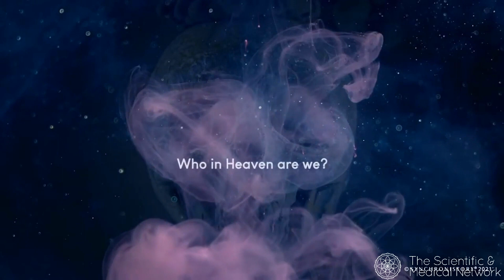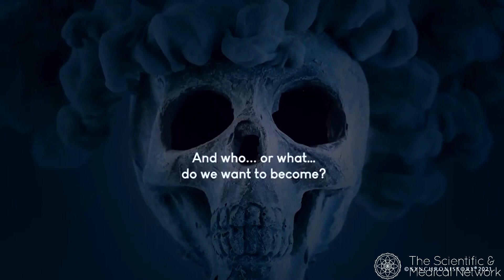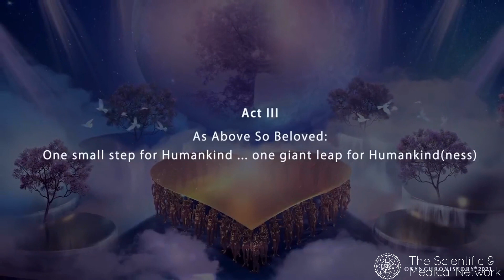Alison Goldwyn – Synchronistory / The Great Upshift Book Launch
This vital book leads us beyond today's crisis- and conflict-prone world to a higher stage of our evolution. We have reached a historic turning point - a "point of bifurcation" - at which we must find new ways to upshift our individual and collective consciousness to ensure the desired resolution of these crises.

Ervin Laszlo and David Lorimer, drawing on their holistic expertise and global network, have assembled a stellar cast of contributors who decode the big picture to offer exactly what we need now. The world-renowned scientists and visionaries who contribute to this book illuminate where are we today and where we can go from here. They focus on the most burning question of all: how can we upshift ourselves - our ways of healing, of thinking and feeling, and even of intuiting - to respond to the pressing requirements of our time?

Their visions empower us to "be the change" we want to see in the world - to help others be a positive and critical part of the great upshift that has already started. This will be our salvation. This compendium of insights into solutions for our world troubled by climate change, conflict, and unsustainable conditions calls for the conscious participation of all of us to implement the verities within.

The Laszlo Institute researches, develops and communicates the essential aspects of the new way of thinking and acting we need at this critical time: the new paradigm.  This site helps the researcher, and everyone interested in the new thinking, to orient themselves in the multiple activities and projects of the Institute, and join in those in which he or she is most interested.

Ervin Laszlo is a philosopher and systems scientist. The author, co-author or editor of 106 different books that have appeared in a total of 25 languages, he has written over 400 articles and research papers. The subject of the one-hour PBS special Life of a Modern-Day Genius, Laszlo is the founder and president of the international think tank The Club of Budapest and of the prestigious The Laszlo Institute of New Paradigm Research. The recipient of various honors and awards, including Honorary Ph. D.s from the United States, Canada, Finland, and Hungary, Laszlo received the Goi Award, the Japan Peace Prize in 2001, the Assisi Mandir of Peace Prize in 2006, and was nominated for the Nobel Peace Prize in 2004 and 2005.